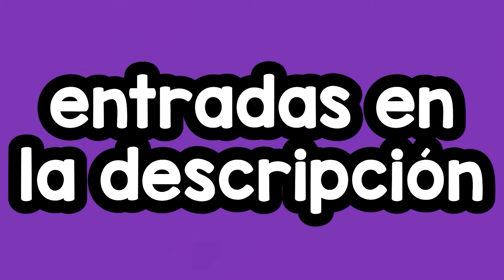20 Niños Que Nacen Solo Una Vez Cada Mil Años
20 Niños Que Nacen Solo Una Vez Cada Mil Años